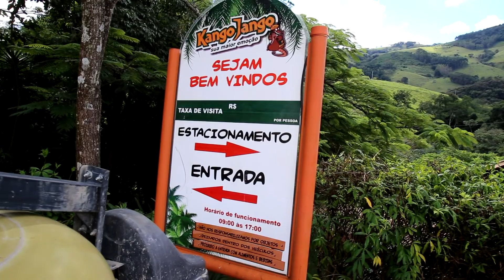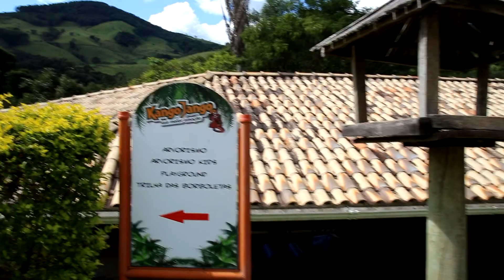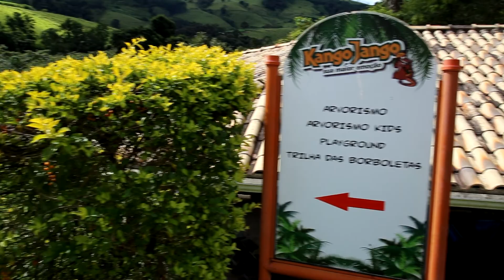Parque Kango Jango - Socorro SP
Passeio Cidade de Socorro-SP
Parque Kango Jango